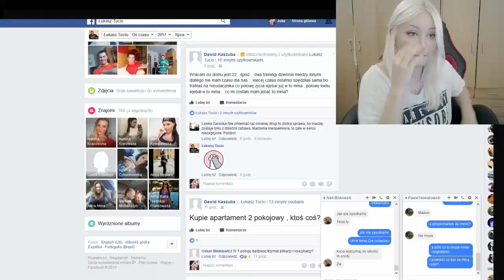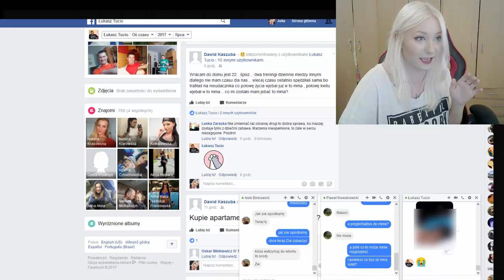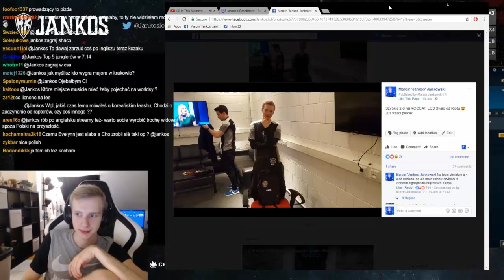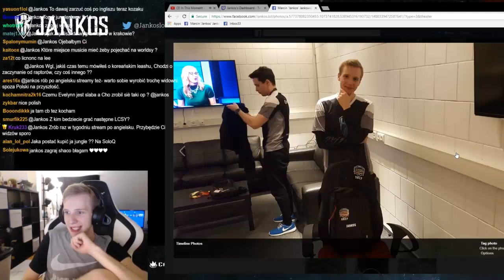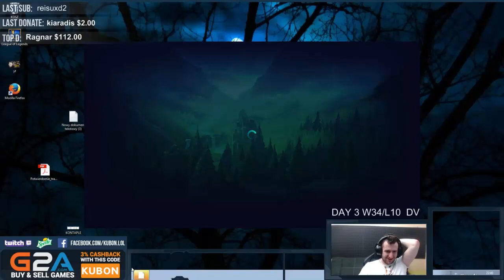Wysłali jej Penisa na Fb Podczas Streamu / Kanapa z Brazzers na LCSach? / Janna Ignite Mid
►Miłego oglądania!